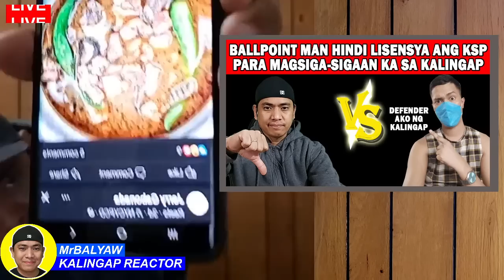BALLPOINT MAN MAKINIG KA! | TEAM KALINGAP